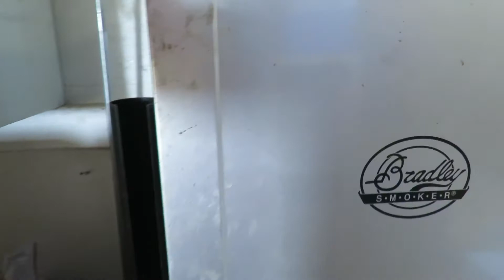Jerky & Snack Stick Making.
This is my 1st attempt at making ground beef jerky and snacking sticks.
My little girl loves to help and I think its great my kids get involved and also enjoy eating all we make and produce here on our farm.
The beef I used was bought from our neighbours.
I like to try and buy as much of my produce as local as possible if I don't raise it myself, I believe in supporting our locals and their businesses.

Hope you enjoy watching our progress during this making procedure.